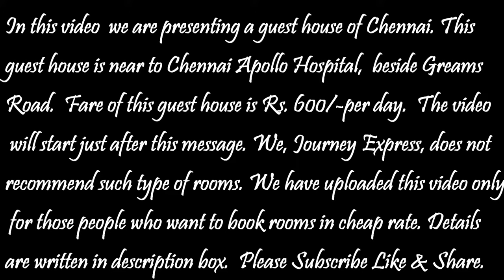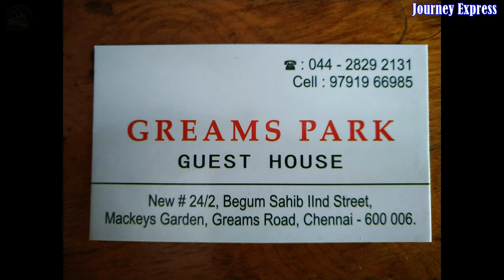Chennai Mein Rs 600/- Ki Guest House Kaisi Hoti Hai/ Cheap Rate Guest House in Chennai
We, Journey Express Have uploaded this video only for those people who want to book rooms in Chennai. We noticed that a lot of people come to Chennai for their treatment at Apollo Hospitals. They want guest house in cheap rate so that they can spend money for their treatment. This guest  house is not comfortable for tourists. So we does not recommend this. The guest house address are :

                            GREAMS PARK GUEST HOUSE
         New # 24/2, Begum Sahib llnd Street, Mackeys Garden,
                       Greams Road, Chennai – 600006

1 Vlog
2 Travel
3 Travel guide
4 Travel Vlog
5 Youtube Vlogger
6 Travel Vlogging
7 Guest House
8 Hotels